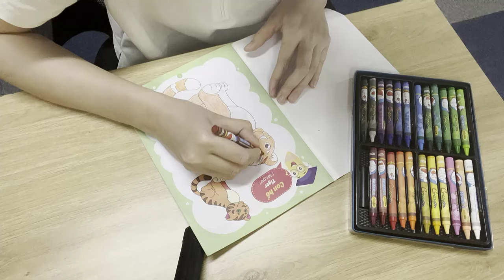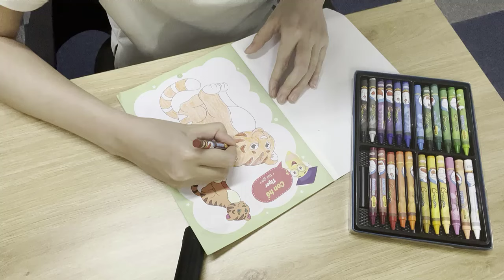Cách tạo ra một bức tranh hoa và quả độc đáo với bé